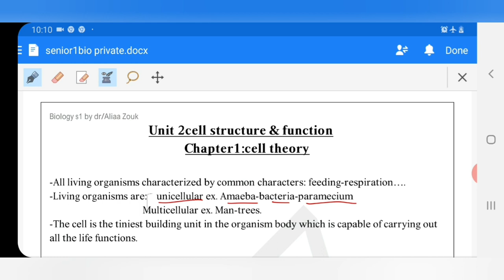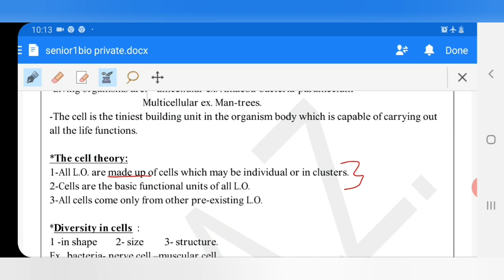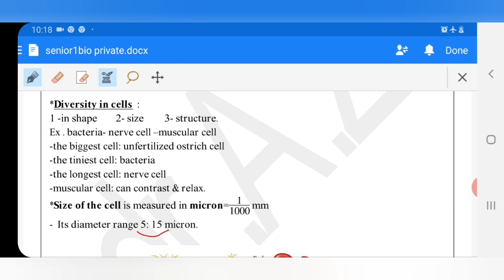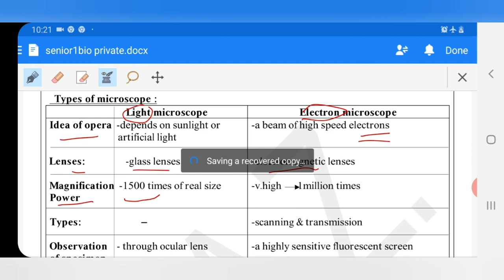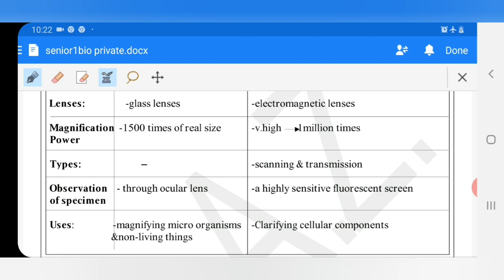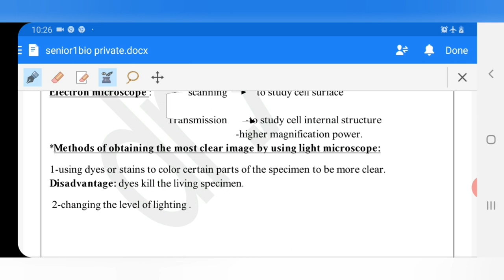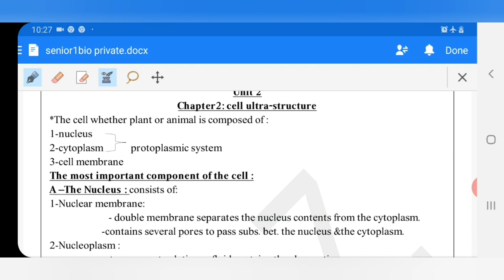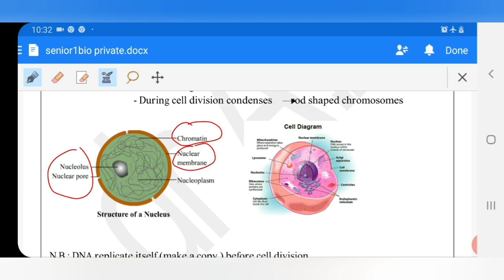Biology senior 1| unit 2 |chapter 1& 2 | part 1|cell theory & nucleus structure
Cell theory, multicellular and multicellular organisms.
Cell diversity.
Cell ultra structure,  nucleus structure.